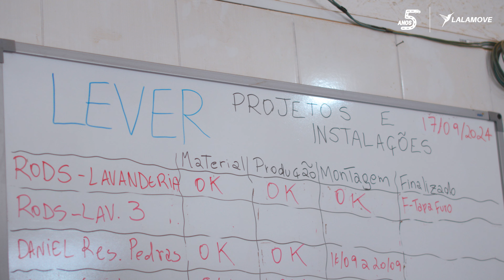Lever e Lalamove: uma história de Crescimento e Sucesso nas entregas da marcenaria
Descubra como a marcenaria Lever utiliza a Lalamove para agilizar suas entregas, contando com flexibilidade e agilidade para manter seu negócio funcionando sem complicações.

LALAMOVE no Instagram:  lalamovebr